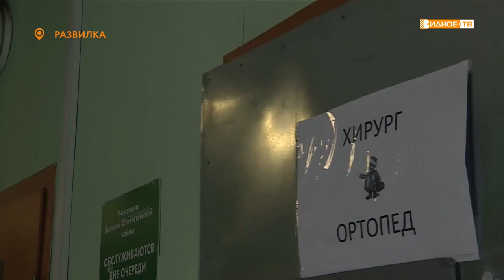«Выездной прием» - прием узких специалистов в Развилковской амбулатории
25 ноября мобильная бригада детских врачей Видновской районной клинической больницы провела приём в Развилковской амбулатории. Записаться на него нужно было заранее у участкового педиатра.